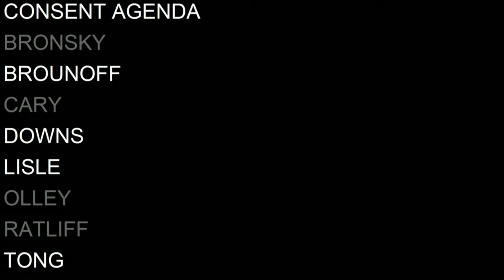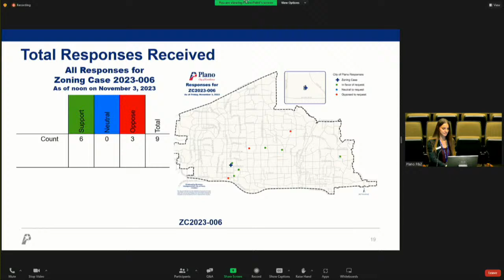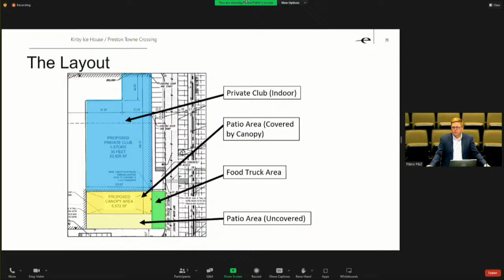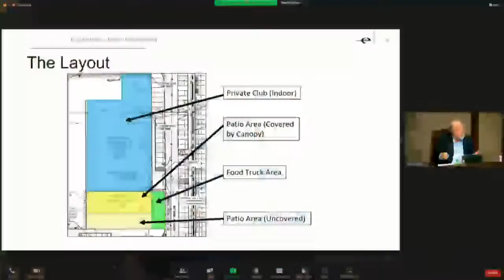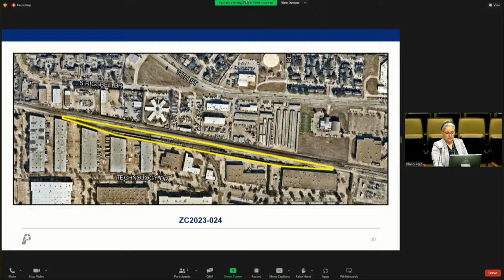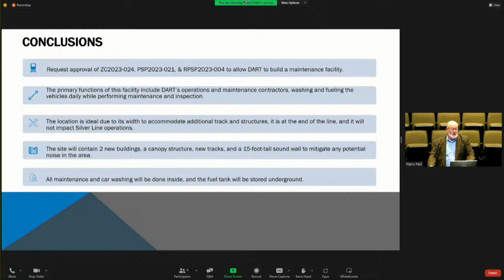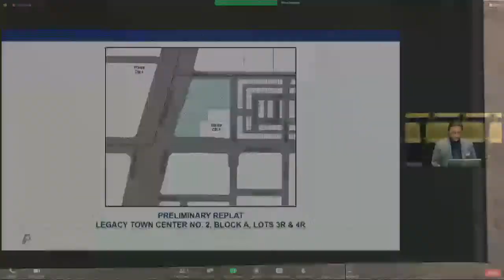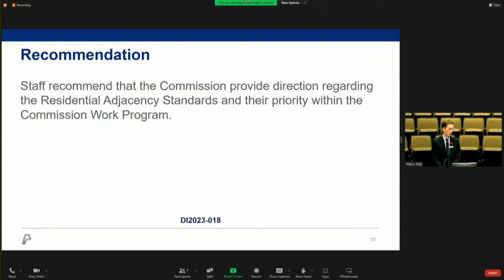Planning and Zoning Commission Open Meeting - November 6, 2023